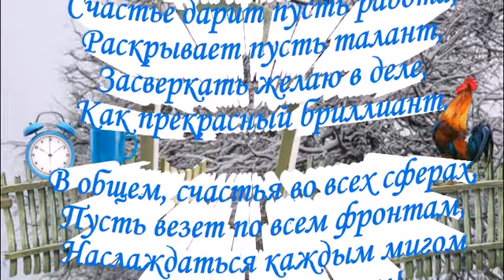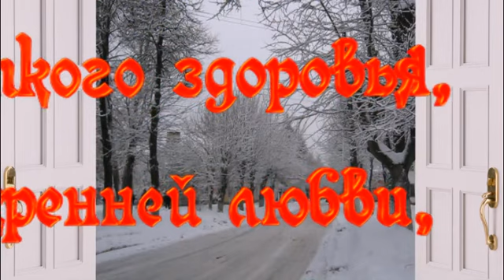С ДНЁМ РОЖДЕНИЯ ТЕБЯ, РОЖДЁННЫЙ 11 ЯНВАРЯ! МУЗЫКАЛЬНАЯ ОТКРЫТКА..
Январская стужа царит за окном,
Но пусть на душе твоей будет тепло!
Пусть будет уютным и светлым твой дом,
Хочу, чтоб всегда тебе в жизни везло!